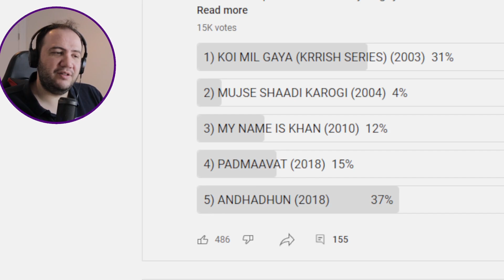Andhadhun Movie Reaction | Opening Scene | Part 1 | Ayushmann Khurrana | Tabu